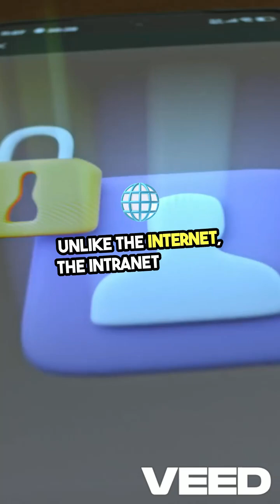Internet vs. Intranet vs. Extranet Explained!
What’s the difference between the Internet, Intranet, and Extranet?
Here’s a quick breakdown made simple — and fast.

Created using Video GPT by VEED.